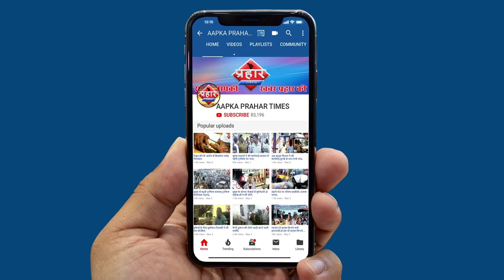Holi special DJ Remix 2020 - Rang Barse Bheege Chunarwali - Full Rang Barse 2020 DJ Remix Song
तीन तिगाड़ा टीम के साथ ममता शर्मा ne gaya
रंग बरसे होली सांग jisko  रिलीज़ हुआ  bollywood tiktok star tollywood ki khabare dekhne ke liye prahar times ko subscrime karo